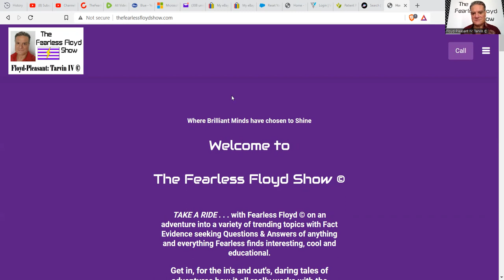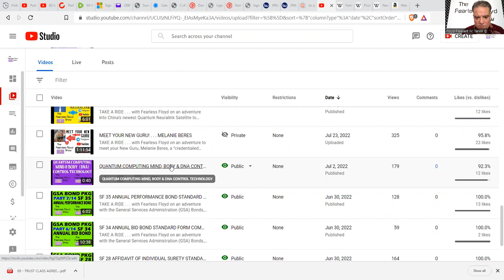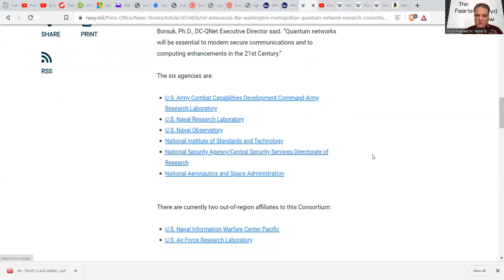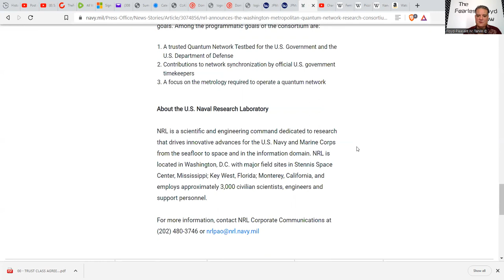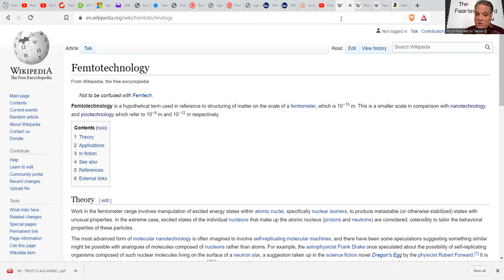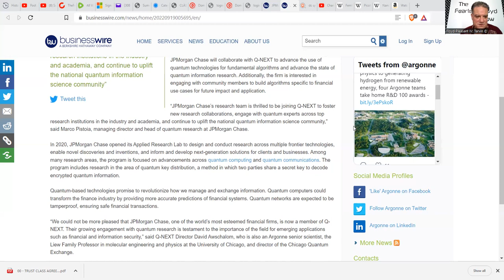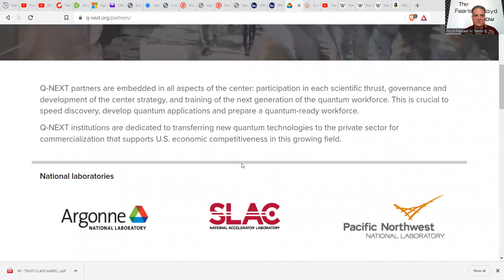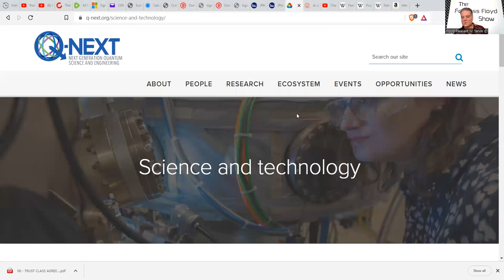QUANTUM FINANCIAL SYSTEM - Q-NEXT & J.P. MORGAN CHASE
TAKE A RIDE . . . with Fearless Floyd on an adventure into the Quantum Financial System and Quantum Computing System merging into one superior AI to control mankind through Nanotechnologies, Picotechnologies, and Femtotechnologies. Once again, Fearless leads the way in showing you the facts of reality.

THE CAVEATS:
         Fearless Floyd

FLOYD PLEASANT TARVIN IV © is Copyright Protected by Record Owner 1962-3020. Floyd Pleasant Tarvin IV © is doing business as FLOYD PLEASANT TARVIN IV ©, or any variation, derivative or abbreviation thereto (See Minnesota Assumed Name Certificate Active In Good Standing), and a United States National and the “King” of the Tarvin Estate; therefore, the King makes the Rules. Consider yourself notified. To all Public Servants, including but not limited to Federal, State, or Local corporate government(s): I accept your oath of office as your firm and binding contract between you and me, one of We the People, whereby you have promised to serve, protect, and defend me, guarantee all of my inalienable rights, and defend the constitution for the united States of America.
EPISODE-0181

Fearless Floyd ©